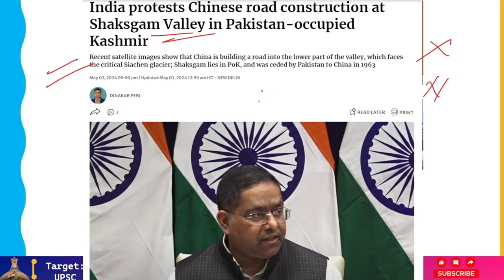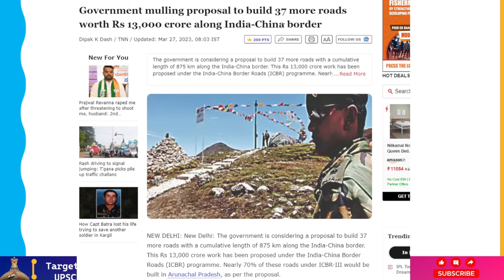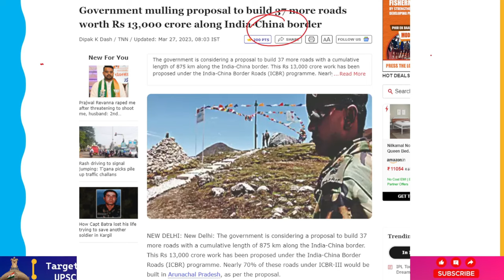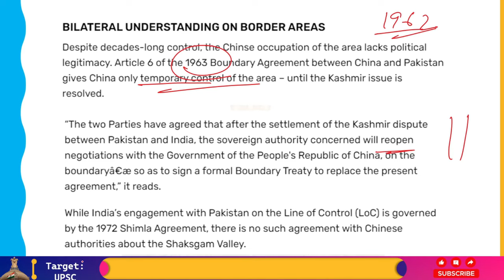India-China Relation: Siachen Glacier के पास Chinese Construction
China is constructing a road in an area of illegally occupied Kashmir near the Siachen Glacier, which is referred to be the world's highest battleground, according to satellite images. This development could have security ramifications for India.

The road in Shaksgam Valley, which was part of Pakistan-occupied Kashmir (PoK), which was given to China in 1963, splits off from Highway G219's extension in China's Xinjiang and vanishes into the mountains at a location (coordinate: 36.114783°, 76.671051°) about 50 km north of Indira Col in Siachen Glacier, which is India's northernmost point. Rajnath, the minister of defense, has visited the area twice since March.